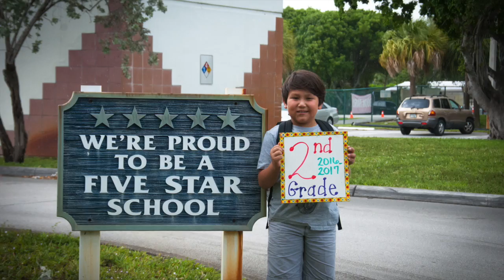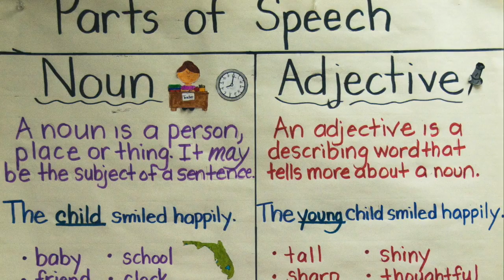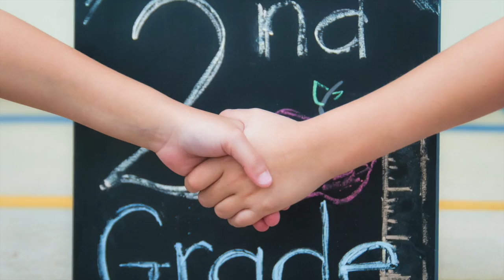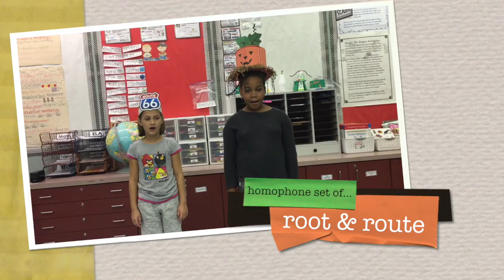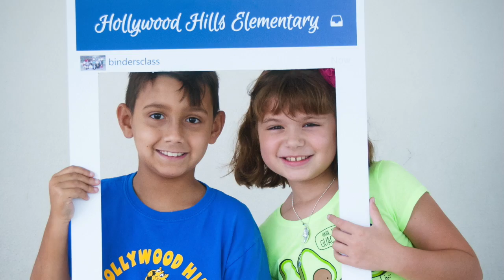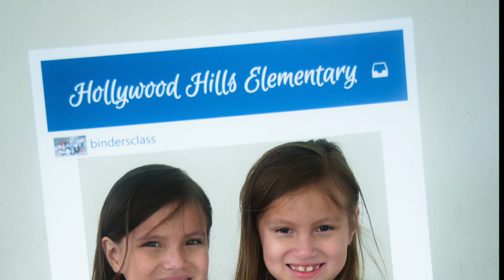Miss Binder's Class EOY Video 2017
EOY Video